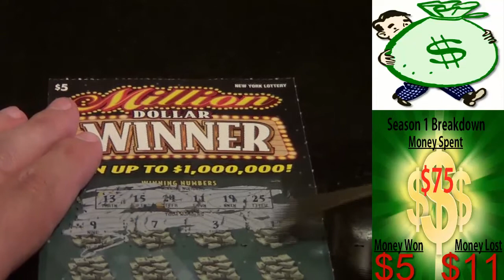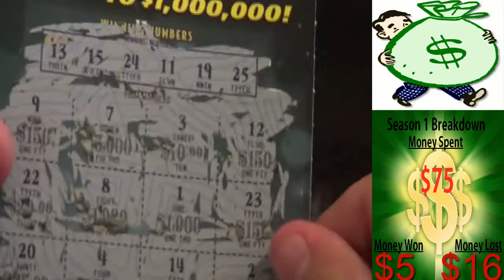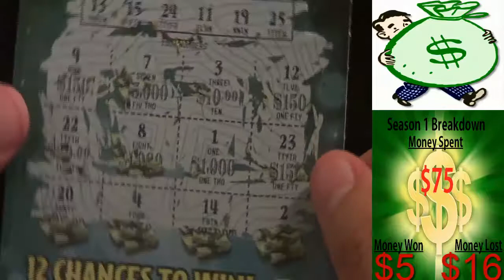Million Dollar Winner Part 2- Season 1, Episode 6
*Sorry for the late upload, I had 2 wisdom teeth ripped from my face yesterday:)*

This is Season 1, Episode 6 of the $75 Instant Win Lotto Scratch Off.  I play a $5 ticket called Million Dollar Winner AGAIN!!! Trying to become a millionaire has never been so hard. Will I win or will I go broke?